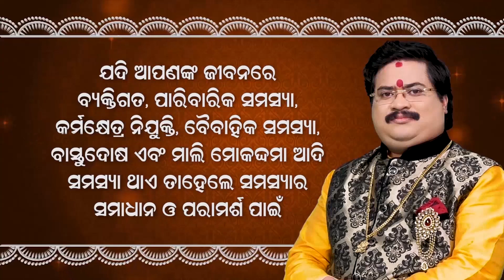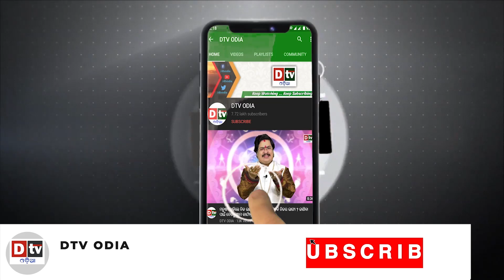ବାତ୍ୟା ଫନୀକୁ ପୁରିଲା ୪ ବର୍ଷ ଆଜି ବି ଉଜ୍ଜୀବିତ ସେ ସ୍ମୃତି | special story | dtv odia